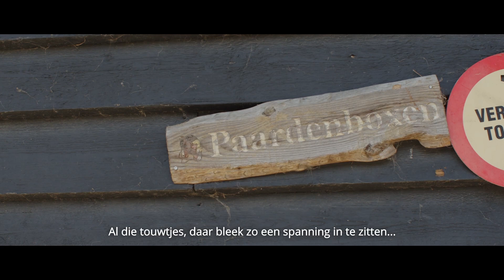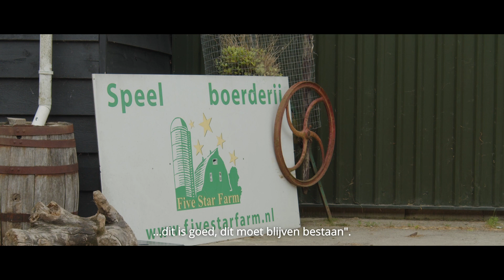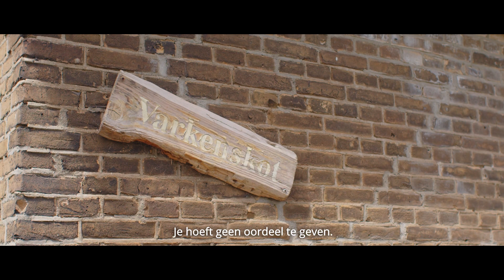De verandering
De Verandering - Freriks Energetisch Management

Jan had met zijn groeiende camping en kinderspeelschuur op zijn boerderij teveel hooi op zijn vork. En er ging nog meer mis. Maar door zich te ontwikkelen door middel van de cursussen van Stef merkte hij dat de dingen anders gingen lopen. De zorgen werden minder, problemen raakte opgelost.
Bekijk hier het verhaal van Jan Pijnenburg in gesprek met Stef Freriks.